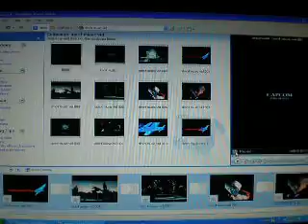Devil May Cry 4- Crash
Devil May Cry 4 music video. Crash by Papa Roach